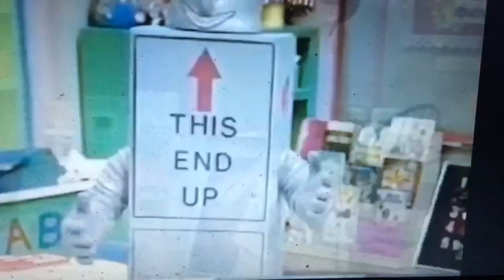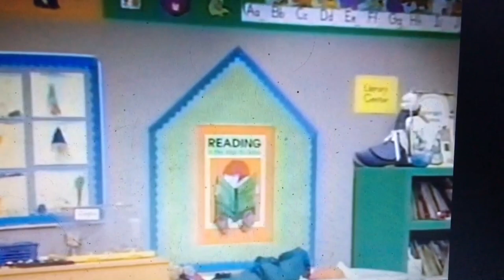Barney & Friends Season 1 Episode 9 Caring Means Sharing Part 1